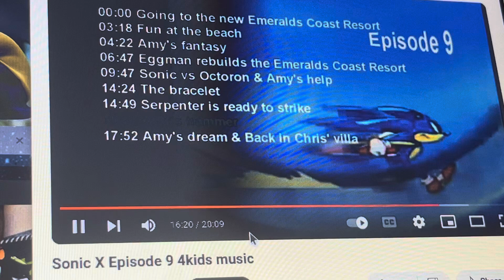Sonic X Episode 9 4kids music (English Dub): Amy’s hammer (whole)